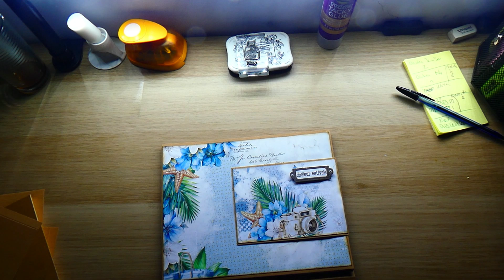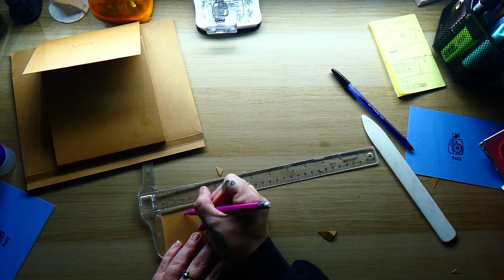🛟Souvenir de vacances - Tuto 4 en partenariat avec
Si vous voulez être informé(e) de mes nouvelles vidéos, n'oubliez pas d'activer les notifications en cliquant sur la cloche 🔔 juste au-dessus. Votre soutien est très important pour moi et m'encourage à continuer à produire du contenu de qualité pour vous.

⛔ Il est interdit de reproduire ce tutoriel dans le but de le revendre ⛔

Je m'appelle Marick et je suis fière de dire que je suis une entrepreneuse accomplie. J'ai 42 ans et j'aime explorer de nouvelles opportunités pour mon entreprise. Ma passion pour le scrapbooking ne cesse de grandir chaque jour, et j'aime partager cela avec les autres. En plus de mes vlogs, je suis heureuse de vous offrir des tutoriels pratiques pour que vous puissiez apprendre à créer vos propres albums et ainsi vous amuser.
Je vous invite donc à explorer mon univers, où vous pourrez en apprendre davantage sur mes projets à venir et découvrir de nouvelles idées.

◦ Cardstock Water
◦ Papier craft
◦ Papier DCP 160gr
◦ Aimants